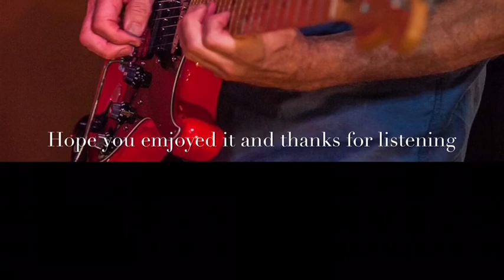STILL WATERS by Robby Monk (aka Robby Martin)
Written in 2000 during my Japan years, it’s an atmospheric slightly country rock ballad. The guitar solo comes in near the end..enjoy 🤠